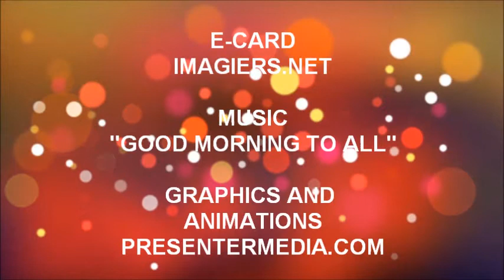ALLES GUTE ZUM GEBURTSTAG YANI